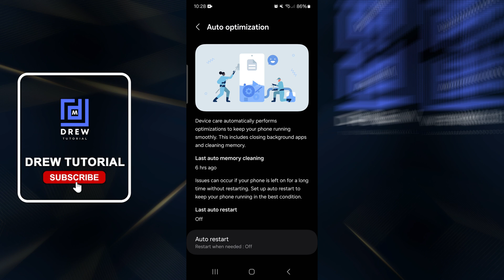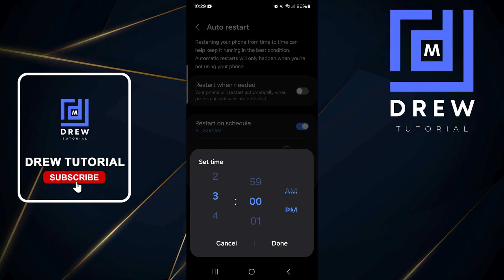How to Auto Restart or Schedule Restart Android/Samsung Phone (Boost Performance!)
In this tutorial, I show you How to Auto Restart or Schedule Restart Android/Samsung Phone (Boost Performance!).